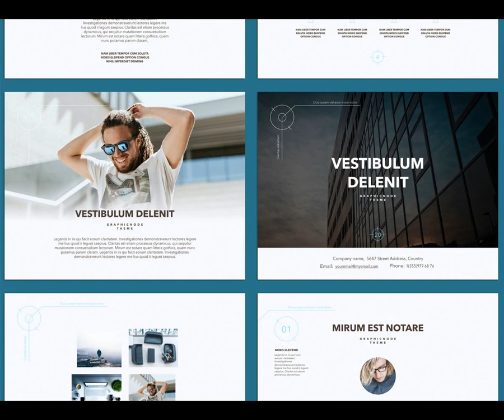Blue Chip 02 Keynote Presentation Template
The template is a multipurpose Keynote template that can be used for any type of presentation: business, portfolio, corporate, branding, advertising, minimal, guidelines, branding, logo, typography, studio, project and also can be used for custom production. Each slide is created with love and attention to detail.